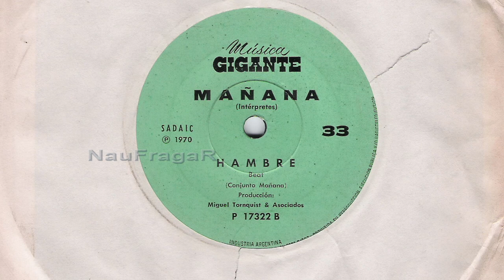MAÑANA - HAMBRE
Rarisimo simple Beat con tintes de protesta grabado en 1970, auspiciado por una conocida cadena de supermercados de la época.

Sello: Musica Gigante – P 17322
Formato: Vinilo, 7", 33 ⅓ RPM, Single, Mono
País: Argentina
Publicado: 1970
Género: Rock, Pop
Estilo: Beat

los creditos son para el blog Red Peyote.